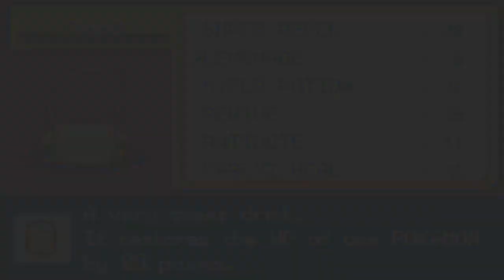Let's Play Pokemon Fire Red episode 34-One Island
QOV: What is your favorite type?
In this episode, Poke567 heads off to One Island with Bill and after meeting Celio, she decides to explore One Island and will return to catch Moltres later on.